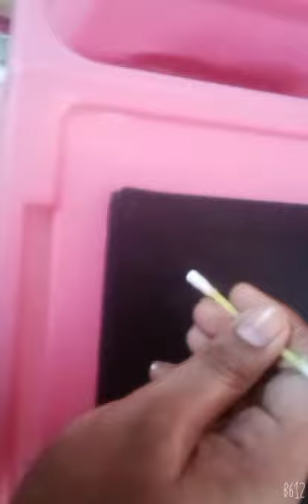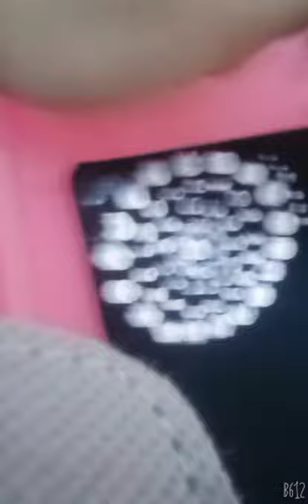Dotting Art Painting / Black Canvas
Hello Guys! Sorry for late uploading video. My assessments are going on so you had to wait for videos. And please pray for my best marks.

Artist: Muneeba Shaikh
Editor : Muneeb Ur Rehman Shaikh